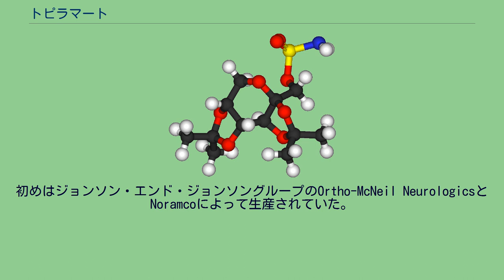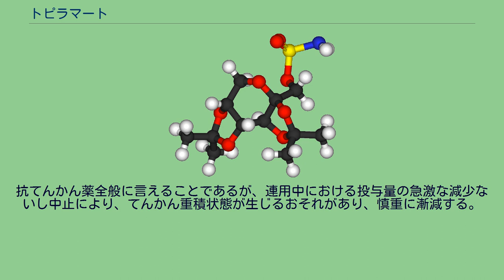トピラマート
トピラマート (英:Topiramate:略記TPM) は、抗てんかん薬のひとつ。
日本では2007年よりトピナの商品名で販売され、適応は他のてんかん薬で十分な効果がない部分発作に対する補助薬である。
CYP3A4によって主に代謝される。
トピラマートは、1979年にMcNeil PharmaceuticalのBruce E. MaryanoffとJoseph F. Gardockiによって発見された。
初めはジョンソン・エンド・ジョンソングループのOrtho-McNeil NeurologicsとNoramcoによって生産されていた。
カナダではジェネリック版が入手可能であり、これらは米国でも2006年9月にアメリカ食品医薬品局 (FDA) によって認可された。
トピラマートの最後の特許は小児科での使用だったが、これも2009年2月28日に切れた。
日本では2007年7月に製造販売が承認され、トピナの商品名で協和発酵キリン株式会社から発売されている。
通常は他の抗てんかん薬との併用で、てんかんの部分発作の治療に用いられる。
電位依存性ナトリウムチャネル抑制作用、電位依存性L型カルシウムチャネル抑制作用、AMPA/カイニン酸型グルタミン酸受容体機能抑制作用により脳内の興奮性神経伝達を抑える。
加えてGABA存在下におけるGABAA受容体機能増強作用および炭酸脱水酵素阻害作用により抑制性神経伝達を強める。
これにより抗てんかん作用を示す 日本における適応は以下である。
海外では以下のような承認もある。
成人の全般性強直間代発作に対する単剤・併用療法、小児の部分発作、全般性強直間代発作や部分発作の単剤・併用療法、小児のレノックス・ガストー症候群に関連した発作に対する併用療法。
傾眠、体重減少、浮動性めまい、無食欲および大食症などの摂食異常、抑うつ状態、注意力・記銘力低下、言語障害、知覚障害、反射運動能力低下など 。
また添付文書では、自殺企図や自殺念慮の既往歴における症状悪化や、それらを生じさせる海外の試験結果について記載されている。
重篤な副作用 従来の抗てんかん薬と比べ、スティーブンス・ジョンソン症候群、重篤な肝障害、血液系の副作用は少ないとされる。
抗てんかん薬全般に言えることであるが、連用中における投与量の急激な減少ないし中止により、てんかん重積状態が生じるおそれがあり、慎重に漸減する。